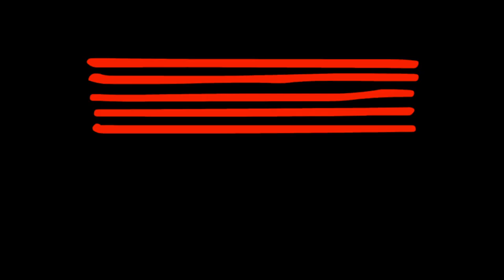Antonio Carlos Jobim - Corcovado - Cover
Antonio Carlos Jobim - Corcovado - Cover - Performed by Toby and band for his graduating recital held on campus at the Australian Institute of Music (AIM)